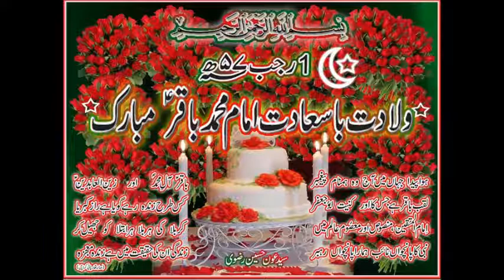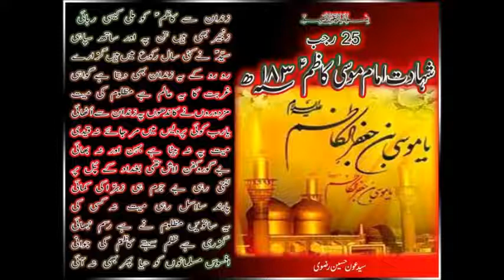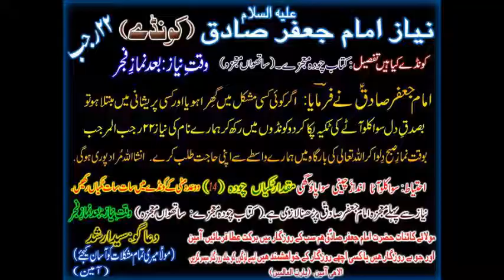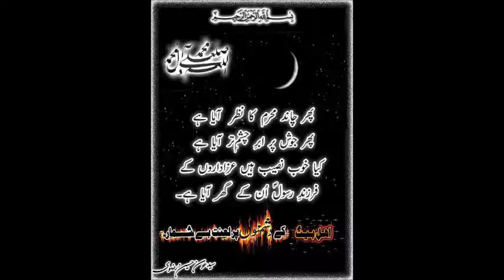Maidan Me Rehna Hai ★ Shuja Rizvi Manqabat 2013 ★